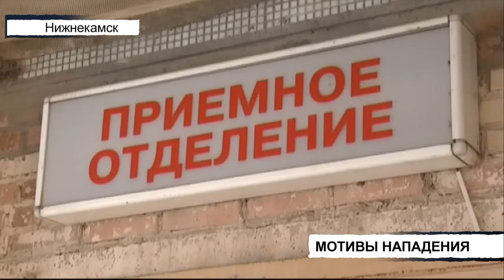Происшествия Татарстана: Вызов 112 от 02/02/24 - ТНВ